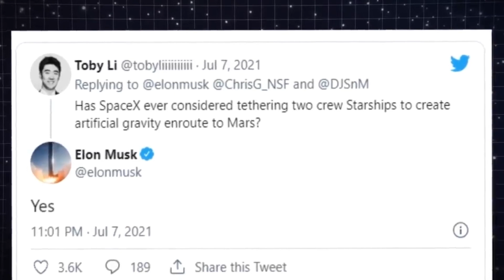How SpaceX will Create ARTIFICIAL Gravity in Space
In today's video, we look at How SpaceX will Create ARTIFICIAL Gravity in Space.

Inspired by How SpaceX Will Create Artificial Gravity In Space

Inspired by Can We Create Artificial Gravity?

Inspired by SpaceX Orbital Cargo Transporter concept

Inspired by SpaceX INSANE NEW Artificial Gravity Starship Concept?!

Inspired by Artificial Gravity

Inspired by What's the Most Realistic Artificial Gravity in Sci-Fi?

Inspired by Is Artificial Gravity Really Achievable? | Answers With Joe

Inspired by Viable Artificial Gravity Options